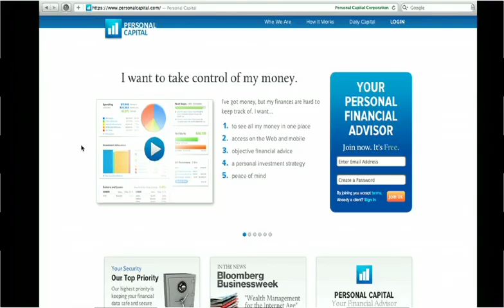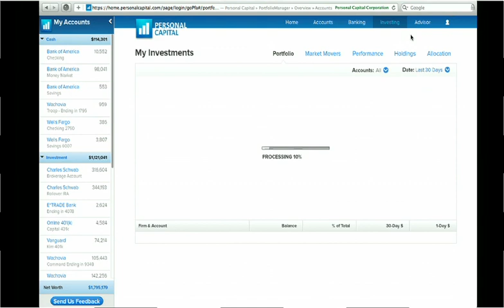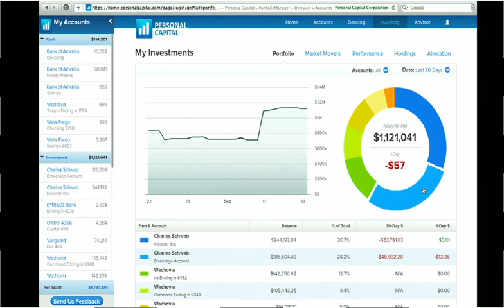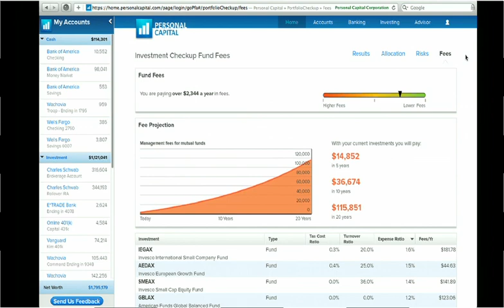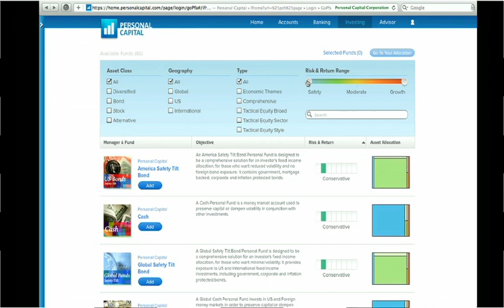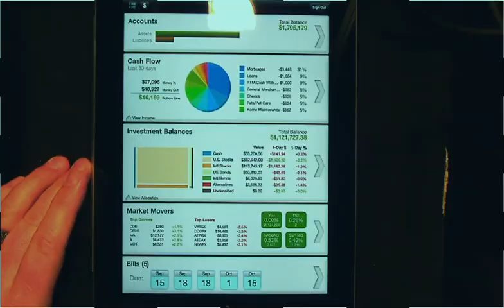FinovateFall 2011 / PersonalCapital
PersonalCapital demoed at FinovateFall in 2011.

Personal Capital is America's next-generation financial advisor, giving individuals with complex financial lives a better way to manage their investments. Turning the traditional advisor model on its head, Personal Capital is creating a new category in financial services centered on the customer, enabling individuals to view their complete financial picture in one place and receive personalized investment advice at a low fee. The company will offer a full suite of customer-centric retail banking, payments and investment services previously only available to the ultra wealthy. The founding team is comprised of some of the nation's leading financial technology executives.